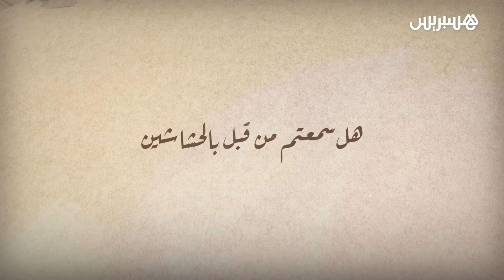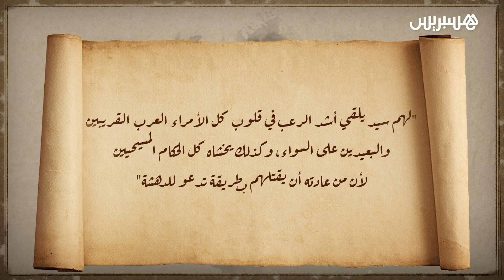الحشاشون.. أخطر طائفة اغتيالات في التاريخ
طائفة عُرفت بالأخطر عبر التاريخ واعتقدوا أنهم زاروا الجنة.. جمعهم شيء واحد: تصفية الأعداء لنشر دعوة الإسلام.
هل سمعتم من قبل بـ"الحشاشين"؟